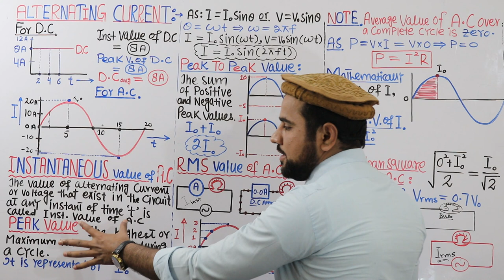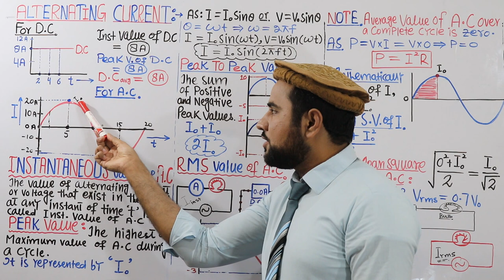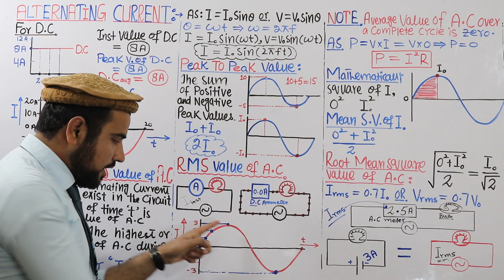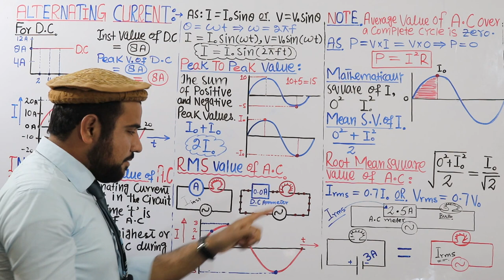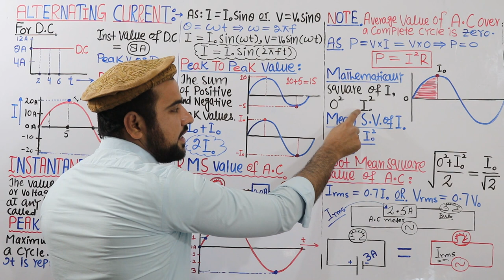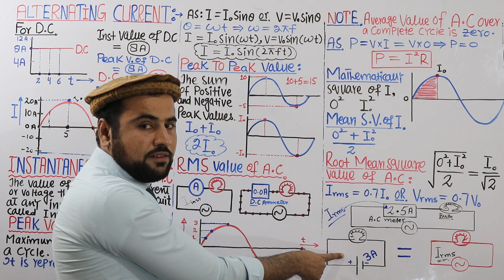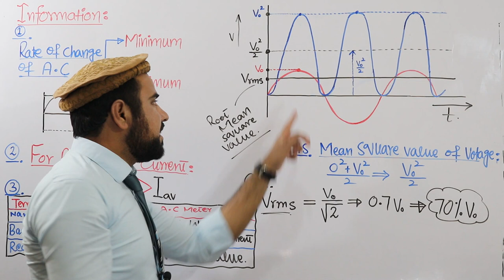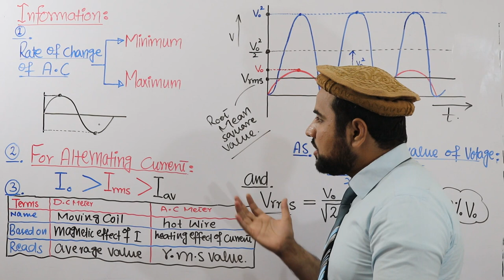Root Mean Square Value | Peak to Peak | FSc Class 12 PHYSICS | MCQs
In this online lecture, Sir USMAN SHANI Explains 2nd Year Physics Chapter No 16 ALTERNATING CURRENT. The topic being discussed is Topic 16.1: INSTANTANEOUS VALUE, PEAK VALUE, PEAK TO PEAK, ROOT MEAN SQUARE VALUE.
Punjab text book board/Sindh text book board/KPK text book board inter part II physics Part-2 lecture is conducted in Urdu/Hindi/English. This lecture for Pre Medical or Engineering 12th class for physics chapter 16 is created for all students who want to prepare this topic in detail.
Thanks...

Solved:
RMS Values of A.C Quantities || Instantaneous Value, Peak Value
Root Mean Square Value (rms) Chapter 16
What is RMS value | Easiest Explanation |
RMS (Root Mean Square) Value and Average Value of AC Signals